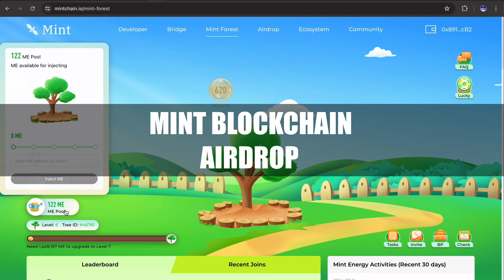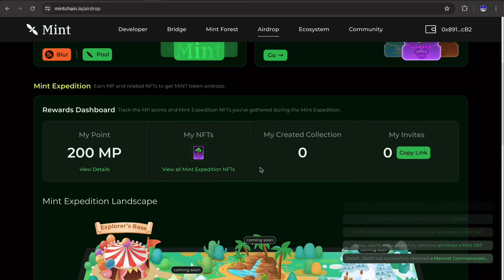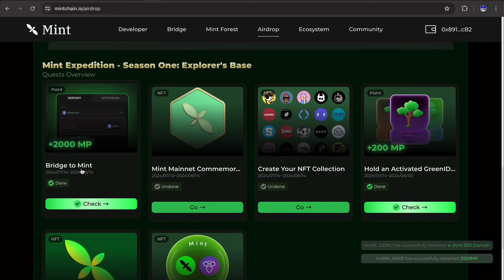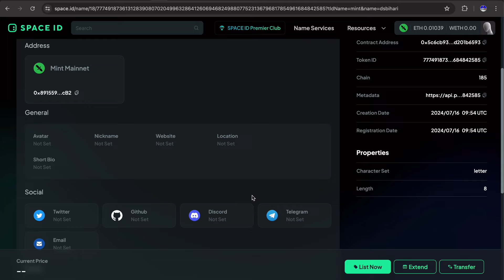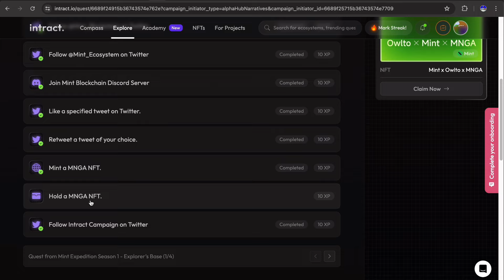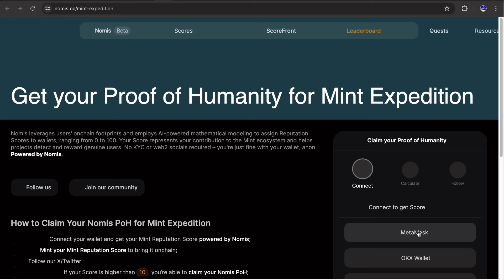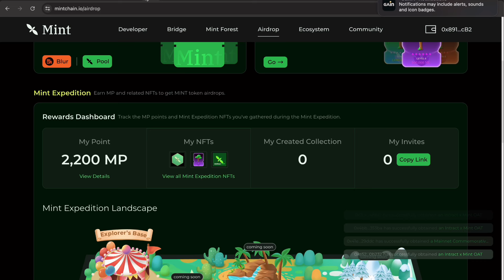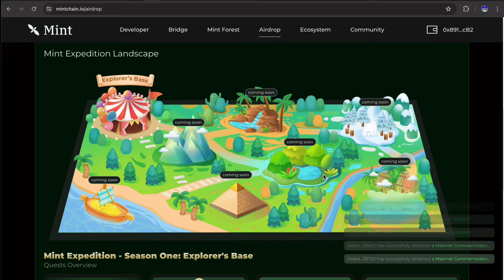$500 Mint Chain Airdrop Guide | Mint Chain New Update (Task) | Mint Chain NFT | Mint Blockchain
In this video, we'll explain everything you need to know about crypto airdrops, including how to find them and claim them safely. Trust Wallet is a mobile wallet app that allows you to send, receive and store cryptocurrency tokens on the Ethereum blockchain.

📌 What you'll learn in this video:
- Step-by-step guide to participate in the Trust Wallet Token Airdrop.
- Tips and tricks to maximize your rewards.
- Important information and requirements for a successful entry.

Time Stamps
0:10 Intro about Free Airdrop claim
2:30 Mint Blockchain Airdrop
03:39 Trust Wallet Airdrop New Airdrop update

Stay informed and stay ahead in the world of Ratio Token Network. Let's continue to build a more inclusive and decentralized digital future with Ratio Token Network.

Query Solved:
- Trust wallet airdrop app
- List of free airdrop in Trust Wallet
- How to claim airdrop on Trust Wallet